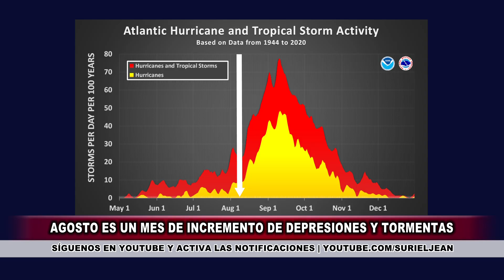Trayectoria de la futura Tormenta Danielle sigue hacia el noreste del Caribe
Huracanes 2022 | La activa onda tropical número 29 se ha organizado mejor en las últimas horas y está desarrollando una trayectoria hacia el oeste: con este desplazamiento, los modelos de pronóstico prevén un acercamiento al noreste del Caribe durante el fin de semana. Aquí los detalles.